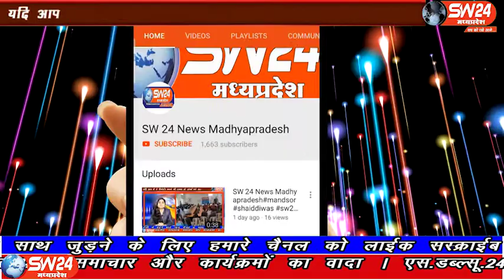SW 24 News Madhyapradesh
महू शहर के भेरुलाल पाटीदार महाविधालय में उपस्थित अखिल भारतीय विद्यार्थी परिषद् के द्वारा देवी अहिल्या विद्या विहार द्वारा ऐडमिशन साइट बन्द कर देने से काफी छात्रों के ऐडमिशन नही हो पाए। महु से मनीष स्वामी की रिपोर्ट